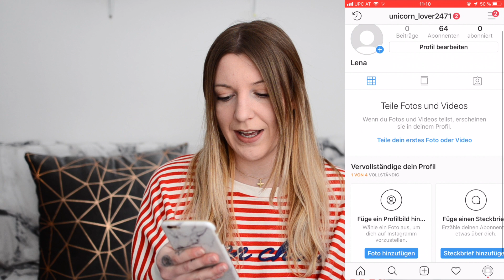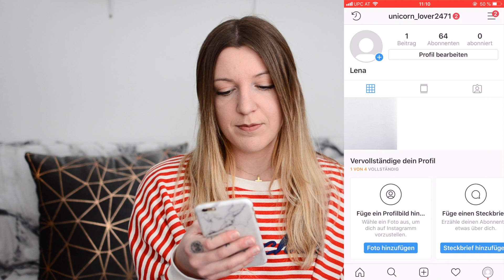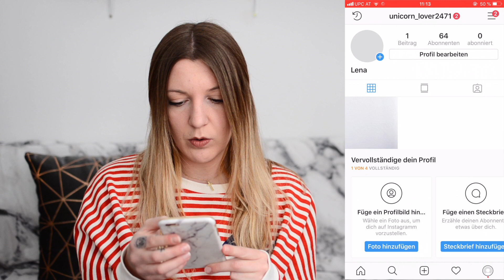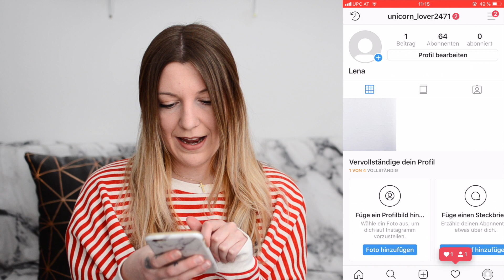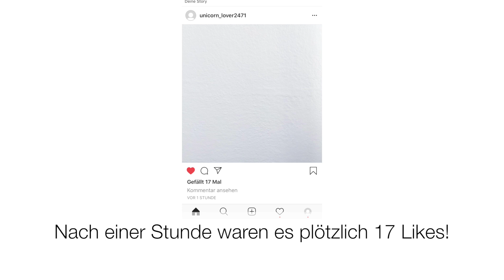Instagram LIKES bekommen! like4like Methode im Live Test (Kostenlos) l Kathinska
Mit der like4like Methode kostenlos an Instagram Likes kommen - geht das?
Da sich auf meinem YouTube Kanal ja hauptsächlich alles ums Testen dreht, probiere ich heute eine Instagram Methode, mit der man angeblich ganz viele Likes abstauben kann. Auf meinen Test Account, auf dem nicht mal ein Profilbild vorhanden ist, habe ich ein weißes Bild veröffentlicht und versucht so viele Likes wie möglich zu bekommen. Was glaubt ihr was ich geschafft habe? Schreibt es mir in die Kommentare :D
Und wie schon im Video erwähnt, macht das bitte nicht nach, denn diese "Strategie" bringt euch sozusagen keine echten Likes. Keiner drückt auf "Gefällt mir" weil er wirklich Interesse an eurem Content hat. Diese Methode ist meiner Meinung nach nicht sinnvoll!

Ähnliche Produkte die im Video vorkommen:

Glühbirnen Lichterkette
Wandregal Cube

Viel Spaß mit dem Instagram Live Test Video :)